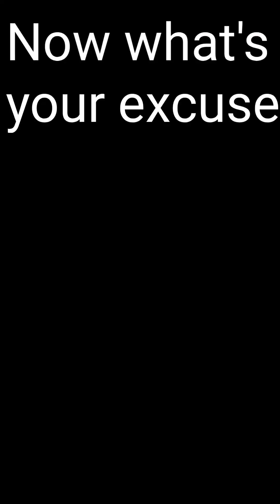Oilfield workout, sometime you got to bring your own equipment!!